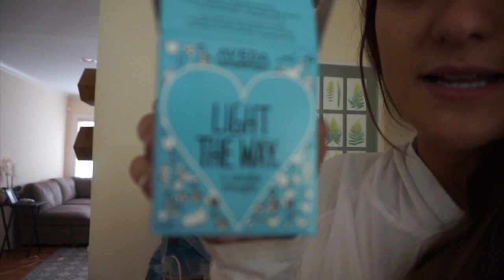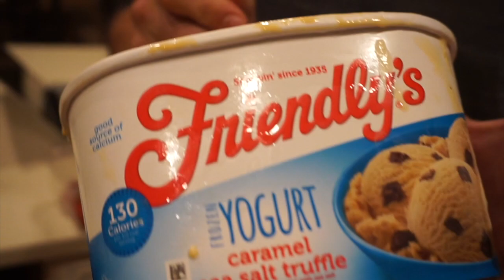DAY OF EATTTS | Health Series EP. 3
hey y'all! Happy May!! Today I take you through a day of eating!

Hair product:
Aveda dry conditioner and shampoo
pancakes:
Kodiak Power Cakes